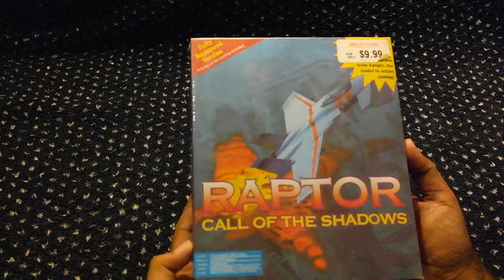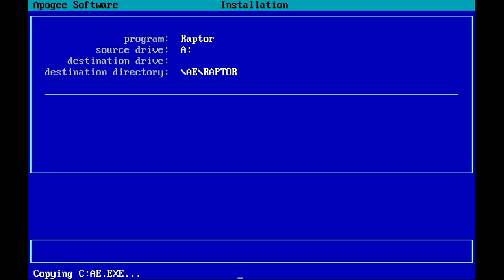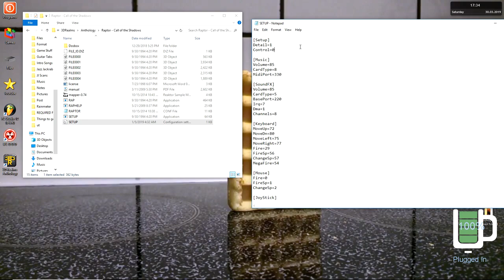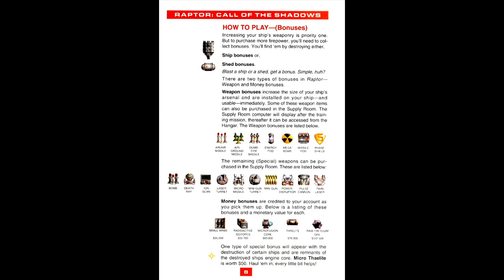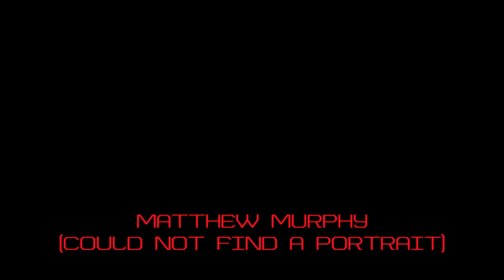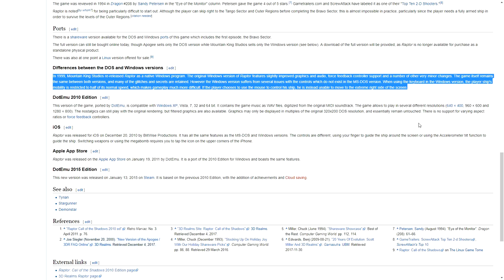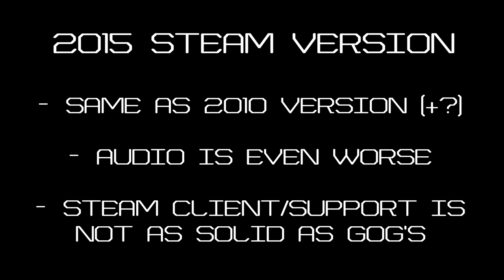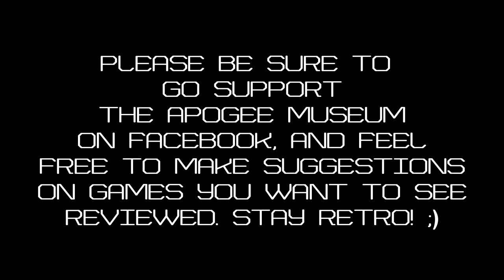[RDR.EXE] - RAPTOR: CALL OF THE SHADOWS DOS/PC Review (1994, Apogee) - 25th Anniversary!!!!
Today marks the 25th anniversary of my personal favorite top down shoot em up of all time!! (along with Firecrow and Tyrian)
If you know me personally, you'll know I'm pretty vocal about this, haha. In honor of it's 25th anniversary, will be streaming me playing through the entire game later today! Check for updates on the Apogee museum facebook page. :)
Hope you enjoy the video as much as I loved making it!
Massive thank you to all the glorious dudes that worked on this game, and huge thank you to my friend for grabbing this for me in the Netherlands!